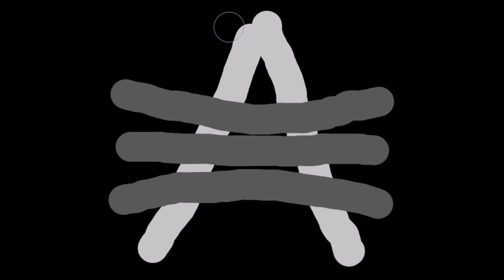the Mental Oriental Express. come, take a ride.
1 take in audacity. mx88 default piano + plinky strings arp we all know so well, with some romplers to fill in space.    This is a really good example of why one shouldnt give mogwaisteins beer after midnight.  (you can tell it is live. it took me a few bars to sort out the bass but the rest was good enough to keep)